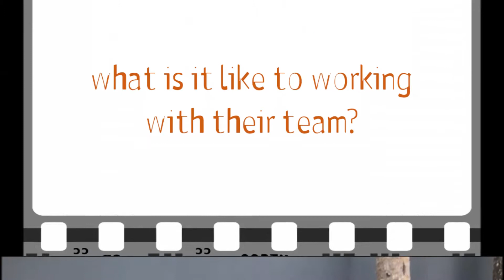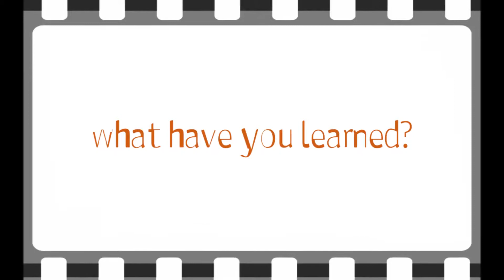What is it like to be part of Cuca's Team.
Hear from our culinary trainees what is it like to be part of Cuca's Team.